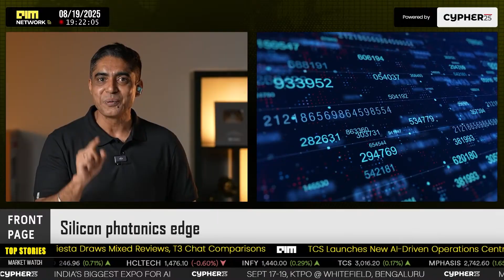Unhackable Encryption? IIT Madras’ Quantum Random Number Generator Explained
**IIT Madras** has licensed the country’s first **Quantum Random Number Generator (QRNG)** to Indrarka Quantum Technologies in a deal worth INR 1 crore. This milestone not only marks a significant leap in secure technology but also positions India as a rising player in the global quantum hardware race. We explore the potential applications of QRNG in defense, finance, blockchain, and beyond, and how this breakthrough could change the way we think about unbreakable encryption.